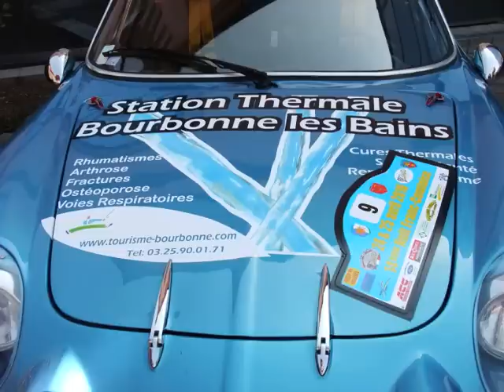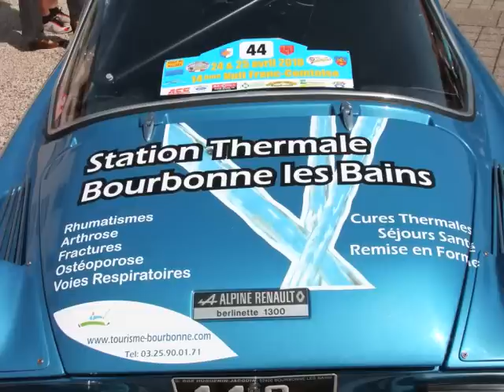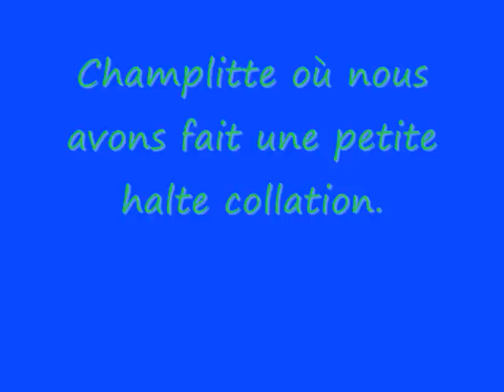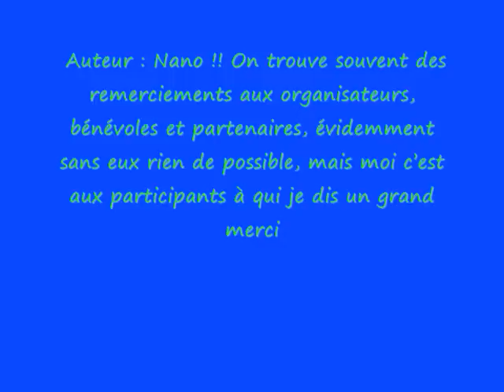14ème Nuit Franc-Comtoise .wmv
rallye historique 14ème Nuit Franc-Comtoise